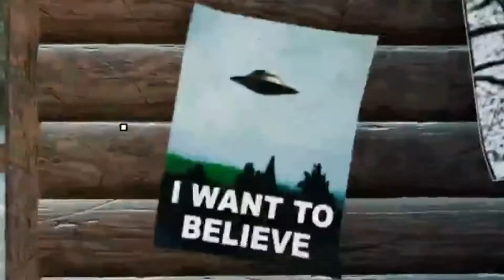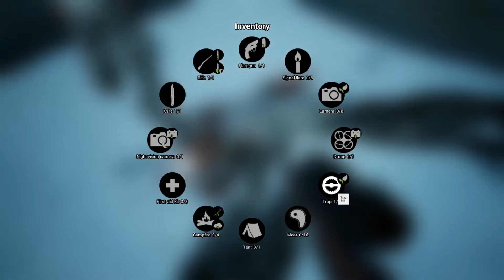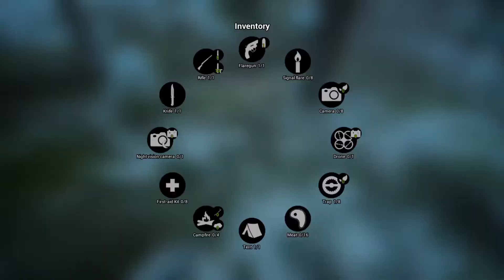The Bigfoot Hunting experience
It's been way too long since I uploaded last, so here you go. There will likely be a part 2. Enjoy the video.